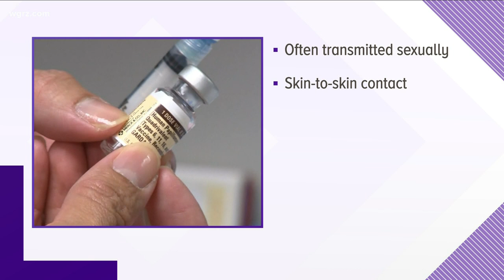Families Protest Proposed Vaccine Mandates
And the CDC recommends that by the time children are 11 years old, they get the HPV vaccine.